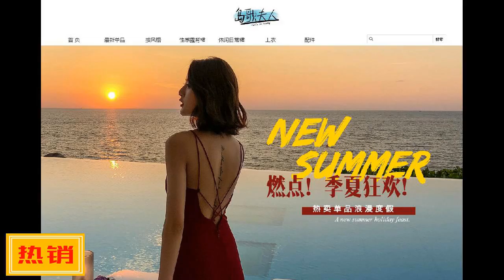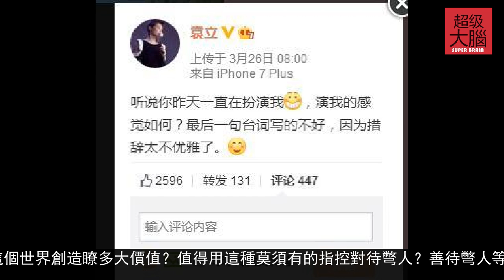袁立婚訊大反轉，假的，p圖？我來告訴你！